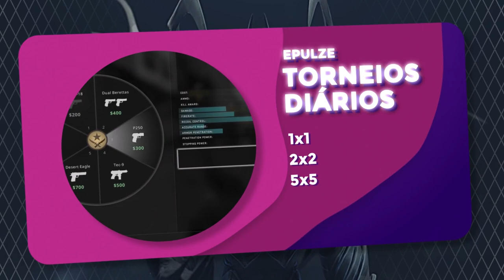GAULES XITOU NO PASSADO ?? | BT FICOU MALUCO COM ESSA JOGADA & PRO PLAYER GIRANDO NO MEIO DO ROUND!!